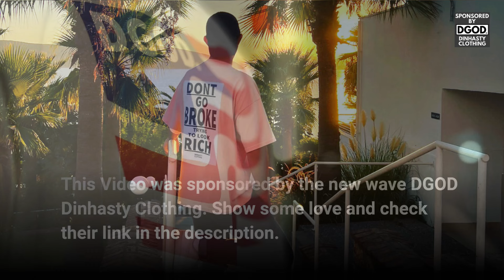UPDATE on Girls' Generation Sunny after she LEFT SM Entertainment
In todays video we are going to talk about: UPDATE on Girls' Generation Sunny after she LEFT SM Entertainment